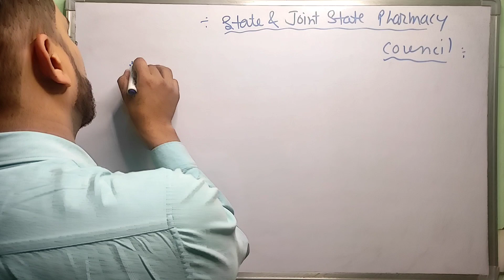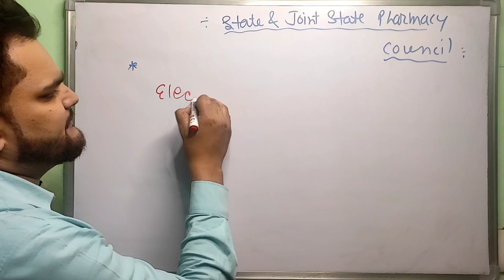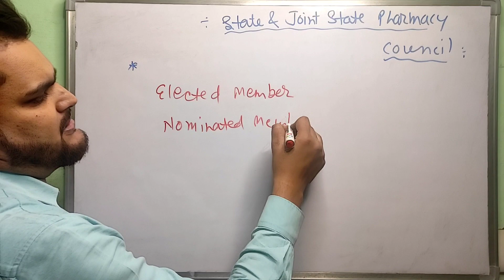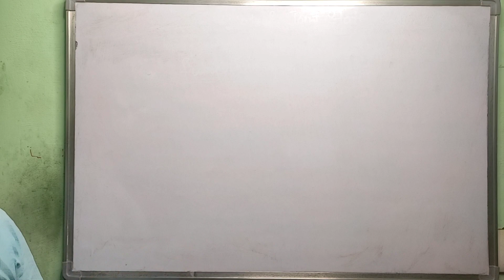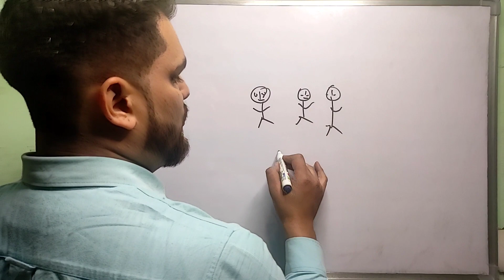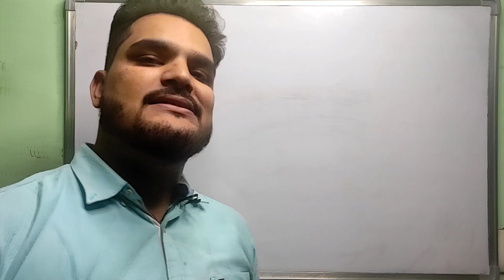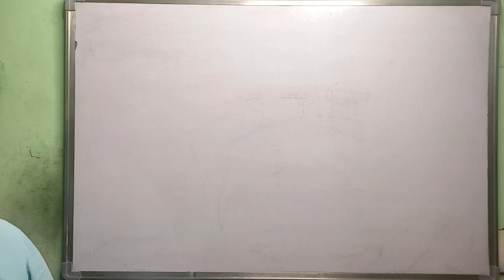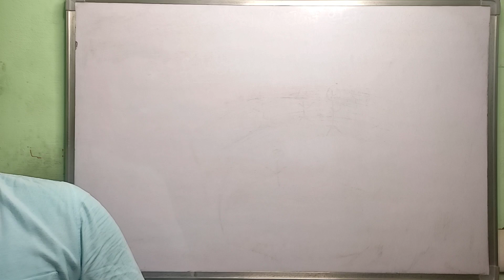State and Joint State Pharmacy Councils | Lecture 16 | Jurisprudence | by Fit Pharma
Free Lecture Notes-

Hello friends,
This video is all about State and Joint State Pharmacy Councils. I hope you will like and understand this topic.
I'll also attach the lecture notes link.

This channel will provide Educational Content related to Pharmacy. If you are interested in the Pharma field or you are already pursuing any Pharma Courses for Example D. Pharma, B. Pharma, or M. Pharma; then you are at the right place.